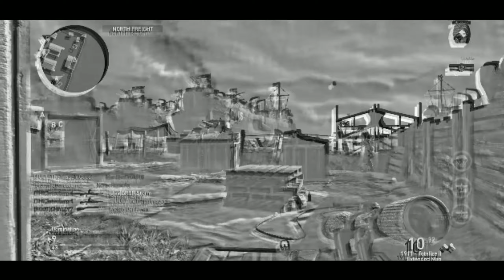SEE YOU (MULTI-COD)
Song: Kevin LaSean - See You